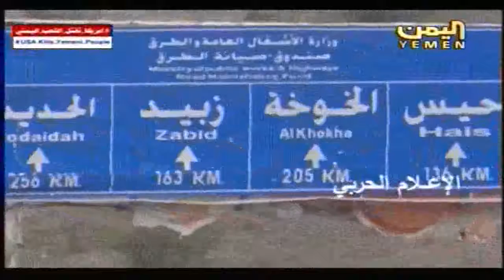Taiz Army Popular Committees retake 35 brigade 9 7 2016